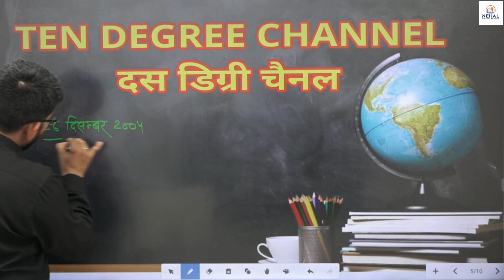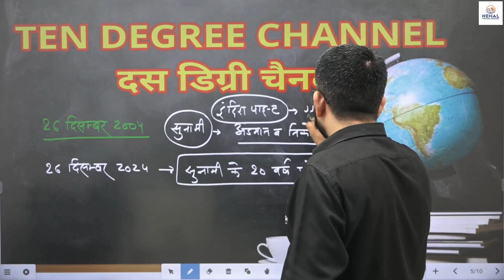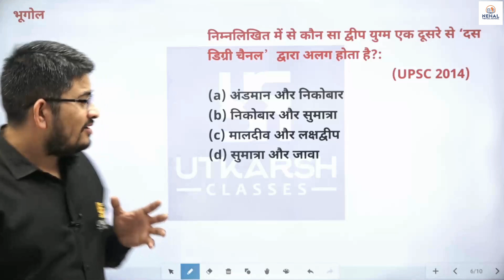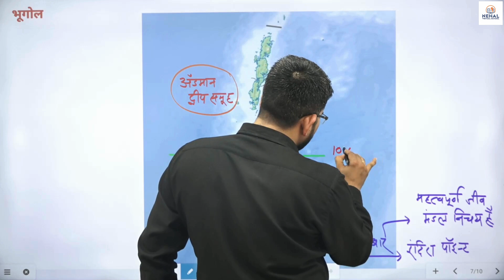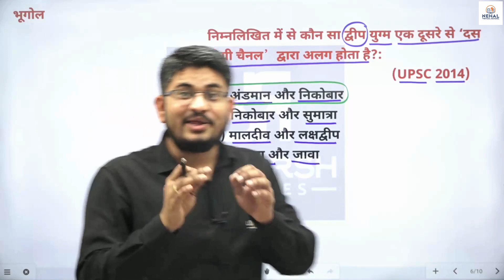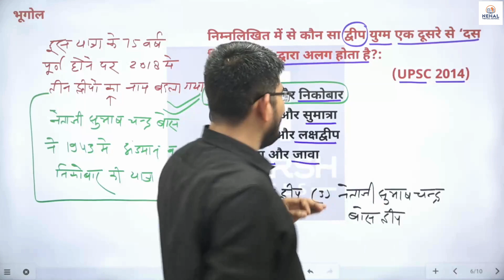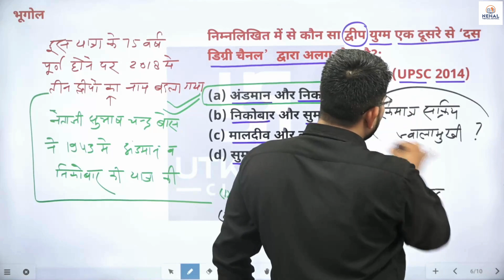10 Degree Channel Explained | Important Exam Questions | Dr. Kamlesh Sir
10 Degree Channel Explained | Important Exam Questions | Dr. Kamlesh Sir